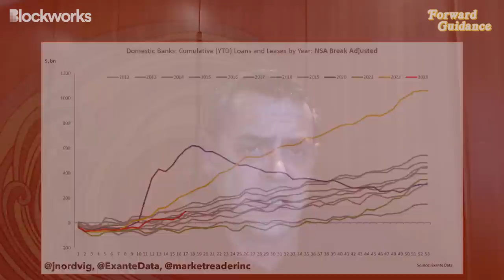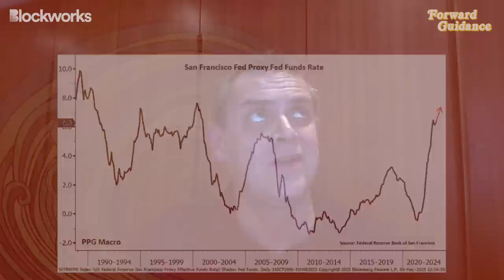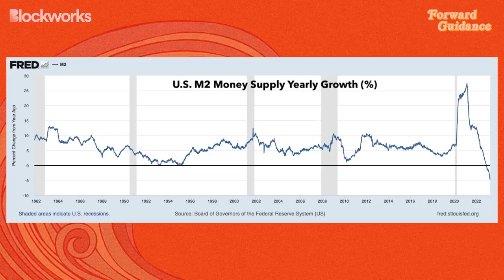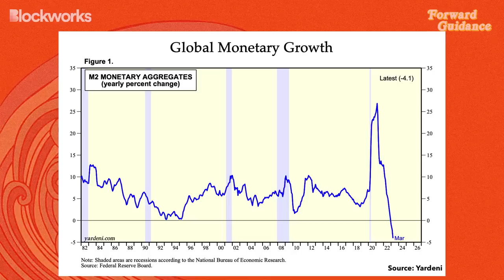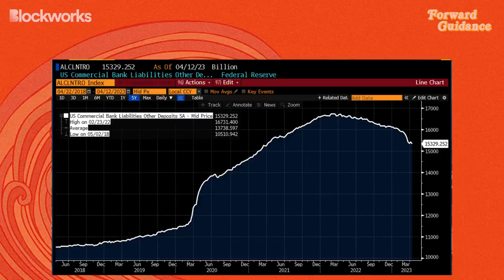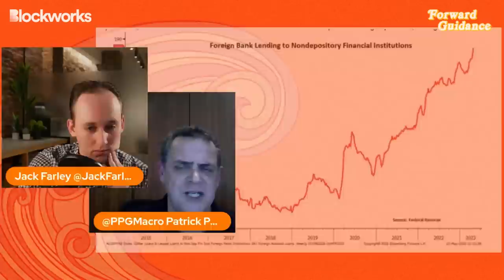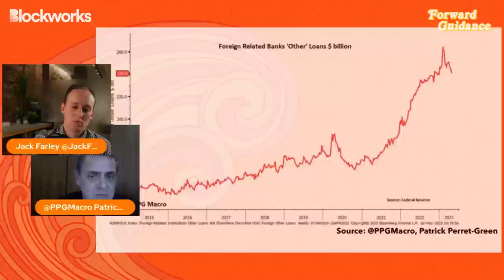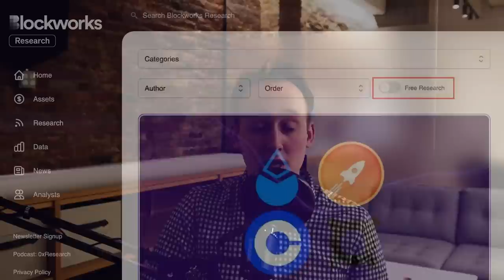Money Is “Disappearing”: Bank Crisis Not Over, Says Bond Trader | Patrick Perret-Green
Last year, Patrick Perret-Green, veteran bond trader and macro strategist, warned his clients that plummeting liquidity at regional U.S. banks could cause serious issues. Now that these issues have made themselves apparent with the fall of three U.S. banks, Perret-Green of PPG Macro joins Forward Guidance to share his views on bank liquidity, loan growth, and credit risks within banks as well as shadow banks. Filmed on May 11, 2023.

Research, news, data, governance and models – now, all in one place.

Timestamps:
00:00 Intro
00:28 Patrick's 2022 Warnings About Banks
10:33 Credit Risks
15:49 Shadow Banking System
19:35 Permissionless
20:38 Loan Growth
29:17 Global Liquidity Is Collapsing
34:32 Foreign Banks Are Having Issues
37:20 The Pain Trade Is For The Dollar To Go Higher
40:11 Rate Hikes "An Economic War Crime"?
43:34 Commercial Real Estate (CRE)
49:42 Bank Run Risks
56:14 Blockworks Research
57:16 Where Are Interests Rates Headed?
01:00:54 China
01:08:50 Closing Thoughts